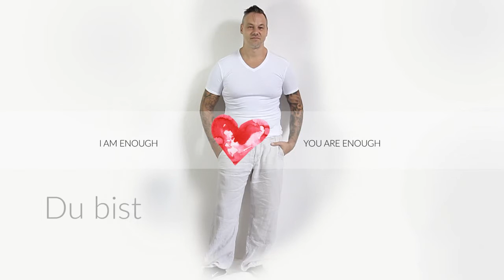Ich bin GEnug [I am enough] :: MATTY - Mutmacher für [NO(t)ME] Kampagne- gegen Label!